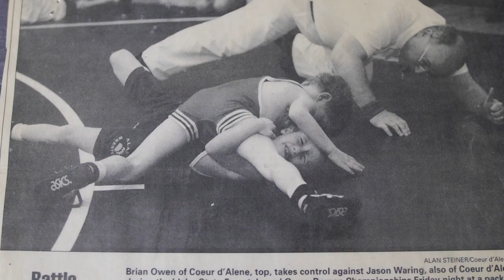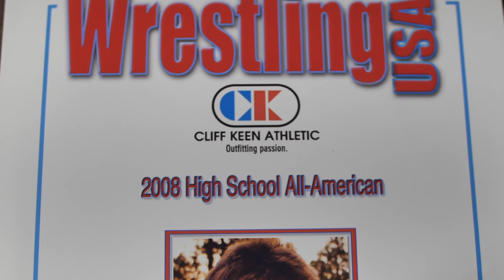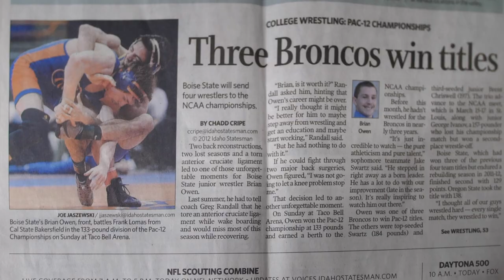Meet Coach Brian Owen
Brian Owen--Club Director of Inland Northwest Wrestling Training Center--shares his wrestling story.

Video by Luke Weaver.